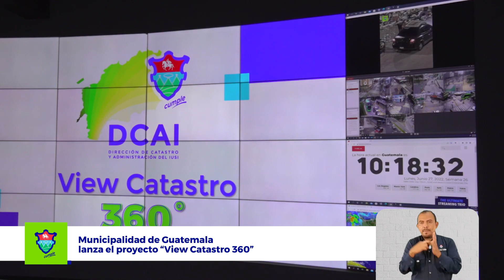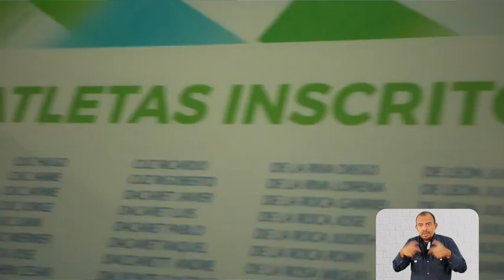Proyectos municipales avanzan por el desarrollo integral en la ciudad - Resumen Semanal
Conoce las actividades y proyectos que se realizaron durante esta semana. Te esperamos junto a tu familia en el EcoFest este 16 de julio.